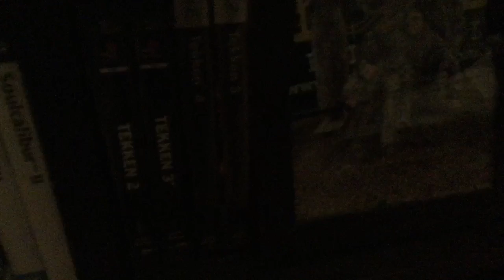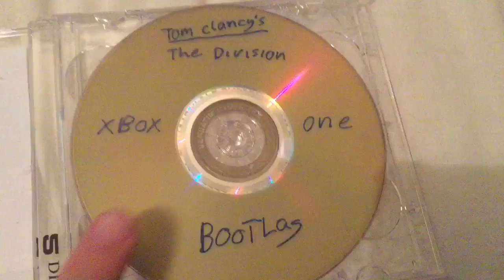Awsome prank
Songs used
Beauty of Annihilation Remix - The Giant Easter Egg Song - Black Ops III "The Giant" DLC

Bojack's Theme - Patrick Carney

Frankie Goes To Hollywood -- Relax (INSTRUMENTAL)